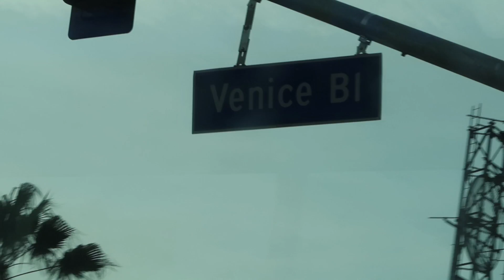ICELAND L.A. TRAILER | TRAVEL VLOG IV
Iceland L.A. trailer! The Iceland travel vlogs start this Monday and the L.A. vlogs will be up from Thursday. To give you a little preview here are some highlights in the Iceland L.A. trailer!
If you're on a roll here's the playlist with all the Iceland vlogs